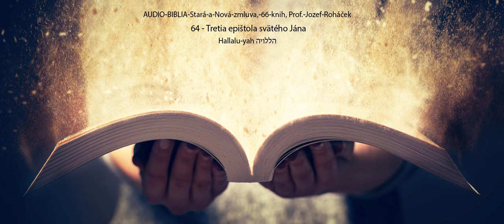64 - Tretia epištola svätého Jána